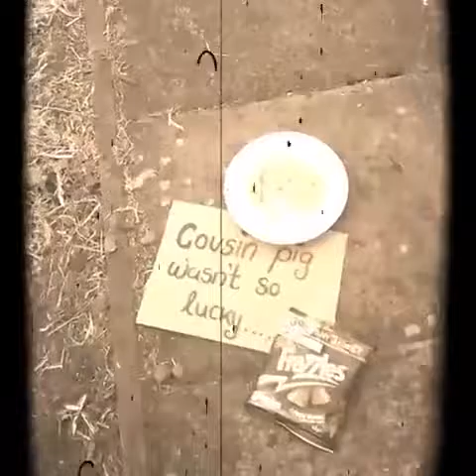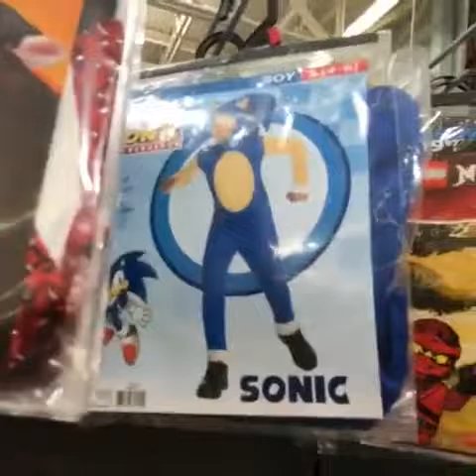Best Of Vines Popular Today 31-10-16 ** HALLOWEEN **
Original vine links:

LMAO

"Heaven let your light shine down"

Henry is Dr. Strange Cat! Beware evildoers!

Halloween is almost here!

I think I won Halloween 2016  -

SmileThursday For the upcoming Hallow's Eve holiday,

let's share our smiles in a festive way to celebrate!

This Saturday is JumbosHalloweenParty2016 w/ Costume

Contest msg JumboNutz for deets ar Pillboy -

31daysofhalloween |Day 10| clown epidemic Halloween

SO THIS IS THE HETALIA HALLOWEEN SPECIAL 2011!! THEY

SAID THEY ARE ANIMATING IT!! It is said to be released

on February 26,2016!!! Also- -

OMG SCARIEST HALLOWEEN COSTUME EVER!!!

Off we go! Don't forget to join my contest

HalloweenContest2016 Allons-y!

Halloween Costume Pawty on Instagram! Oct. 29, 2016!

It's almost that time of the year

 Scary Doctor Who

Bacon frazzles

SATURDAY, OCTOBER 29th JumbosHalloweenParty2016

Happy Halloween We've had a Trick frm Twitter, job, so

hope Treats are ahead 4 all of us! SaveVine2016

Spooky

Cheesy Decorations halloween2016

HHN26 Universal Orlando Halloween Horror Nights 2016

Looking for customers halloween halloween2016

Getting ready for Halloween early Walmart? (Cause

those are some cool costumes I found!)

My crappy pumpkin carving of Jack Skellington

ONE WEEK REMINDER!!! The Halloween Party is on

Saturday, October 29th. Hope your costume is ready!

Shameless promo for JumbosHalloweenParty2016

SATURDAY, OCTOBER 29th! (If you'll be in SoCal & want

This promo for JumbosHalloweenParty2016 is brought to

you by FannyPackFridays.

Attention SoCal dwellers: Save! The!! Date!!!

SATURDAY, OCTOBER 29th JumbosHalloweenParty2016 It's

only 5 weeks away! (VM for more details) -

Little red riding hood halloween2016

"The Witch"

Happy Halloween mattblackstock from

JumbosHalloweenParty2016! Love you!!